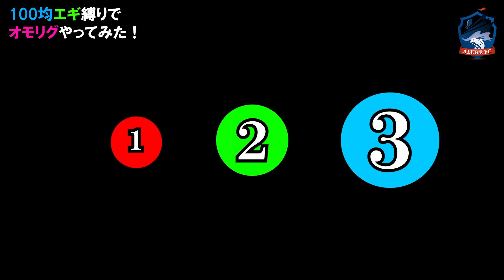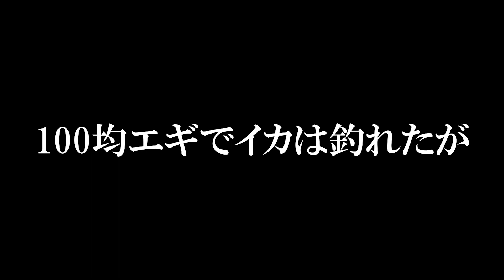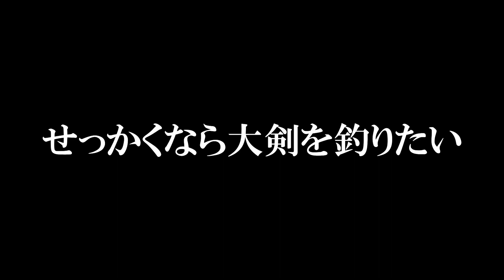100均エギ縛りでオモリグやってみた！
今回は、京都府丹後でオモリグ・イカメタルです。お馴染みエビスさん。100円均一のエギ４つのみでケンサキイカ特に大剣を狙っていきます。

★ALURE FC　まきまきマッキー　★ファーストシングル下記にて発売中～！★
釣りに行く前、ドライブなどもおすすめ(^^♪
是非、ダウンロードお願いします！
※ページが表示されていない場合は配信前です。

amazon music

BGM
DOVA-SYNDROME

様々なご提案募集しています。